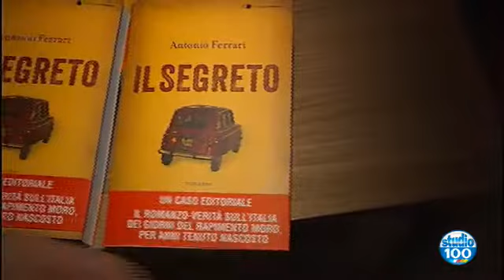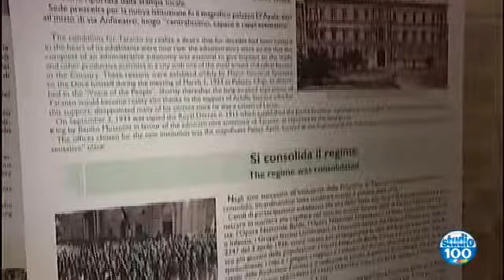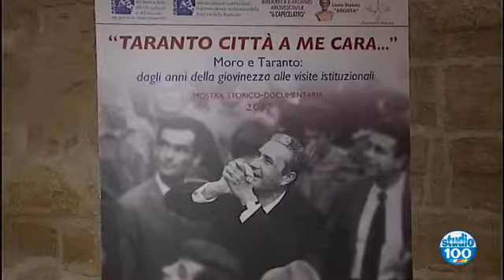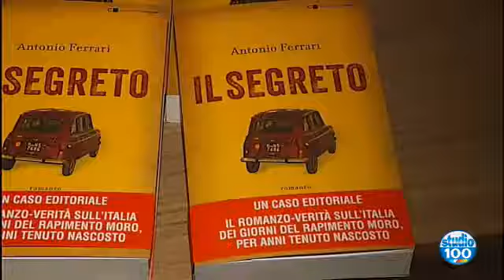CASO MORO: QUARANT'ANNI DI NON VERITA' di Walter Baldacconi